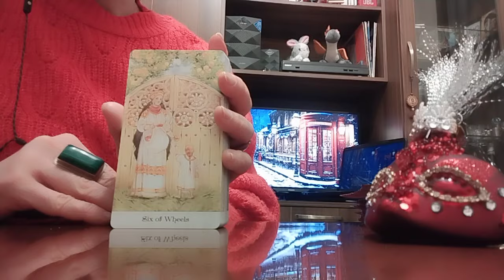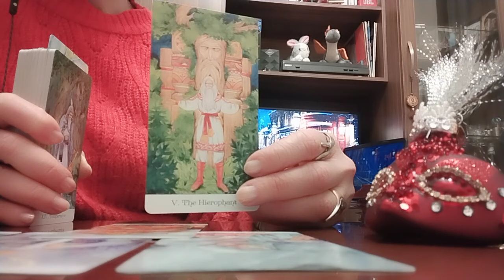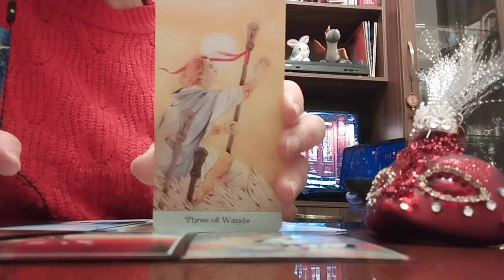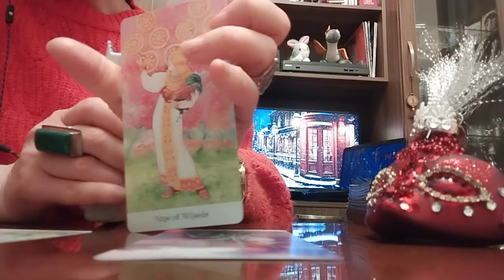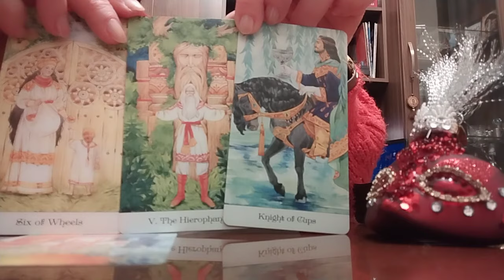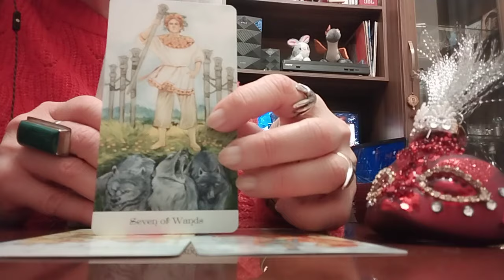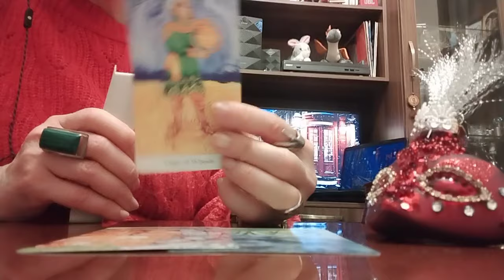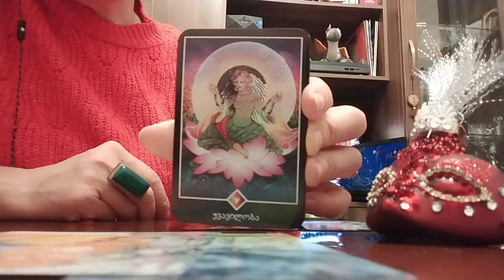როგორ გაგიმართლებთ ამ წელს სხვა და სხვა სფეროში? პირადი, კარიერა, ჯანმრთელობა, ჩანაფიქრი!🌲👍🕊️❤️